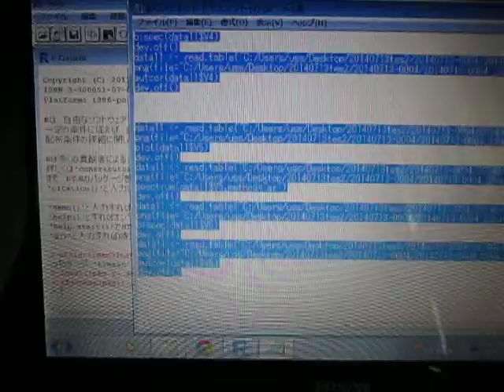超音波解析技術 Measurement and Analysis ultrasonic-labo